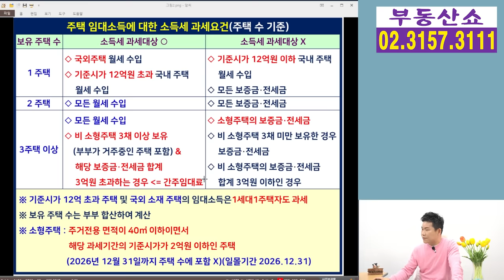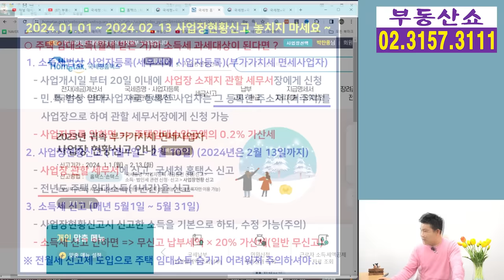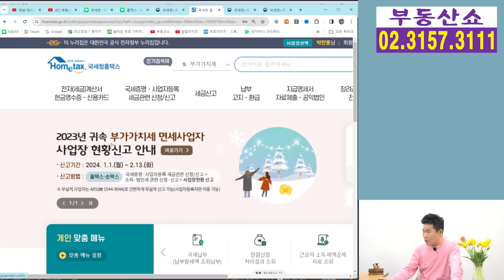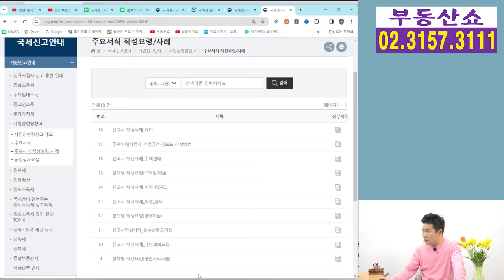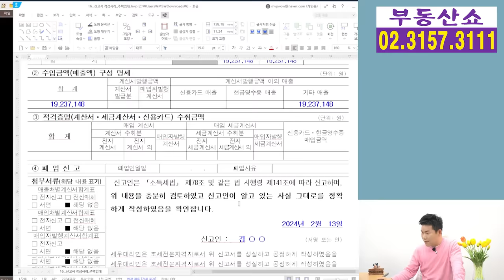월세 받는 집주인이 놓치면 안되는 사업장현황신고! 누가? 언제? 어떻게 해야할까? 기한후 신고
주택임대소득에 대한
사업장현황신고 기간이 끝나갑니다.
아직 신고를 못하신 분들을 위해
월세나 전세를 받고 있는 집주인 중에서
사업장현황신고는 누가, 언제,
어떻게 해야 하는지 알아보겠습니다.